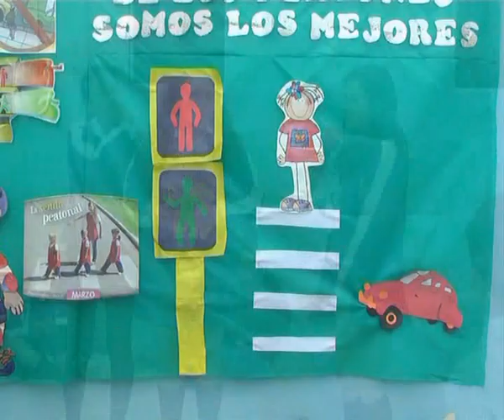Instituto Nuevo Horizonte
Feria de Ciencias en dicho Instituto . . . El uso del Cinturón y las Señales Viales el tema elegido en esta edición 2012 . . . .